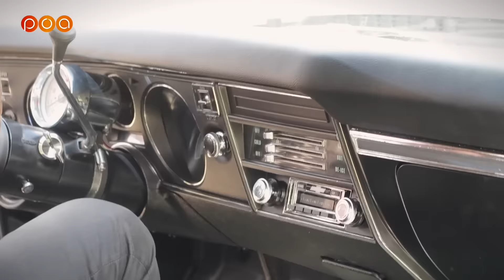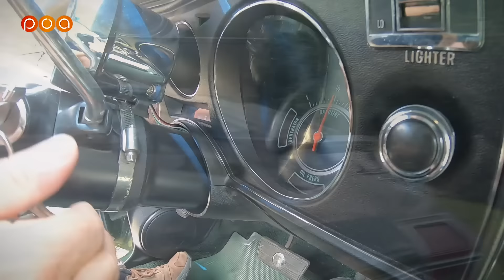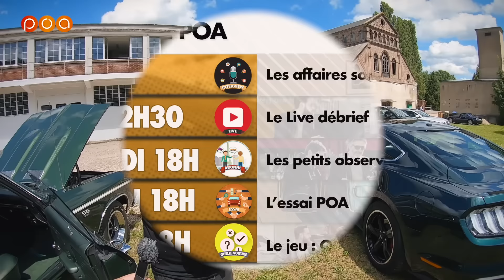CHEVROLET CHEVELLE SS | C'est quoi une Muscle car ? (Secrets De Design)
Philip Nemeth, ministre du design de POA, décode pour nous le style "Muscle Car" de la Chevrolet Chevelle de 1969.

🙏Regarder une pub pour nous aider, ou un don c'est ici: 💶